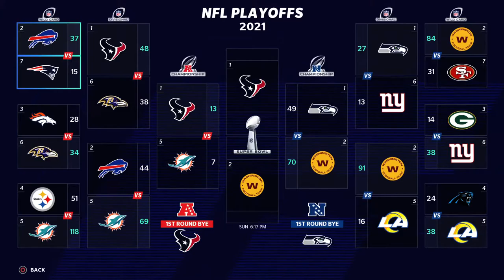Scooter dogging pike